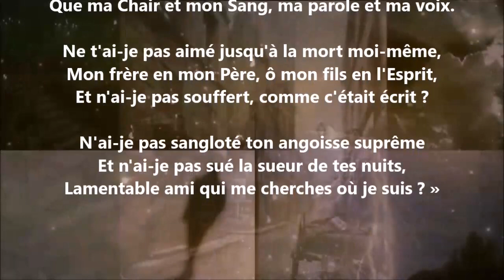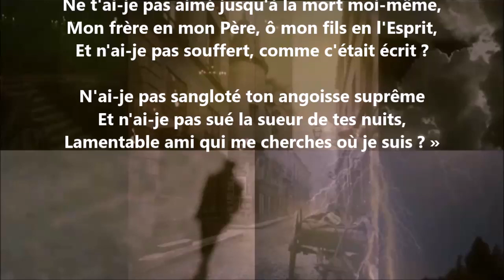Mon Dieu m'a dit I - Paul Verlaine lu par Yvon Jean